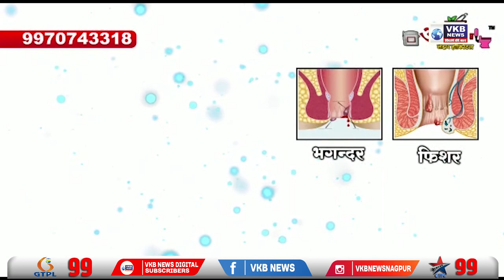चाय के पैसे को लेकर हुए विवाद में व्यक्ति को मार दिया चाकू